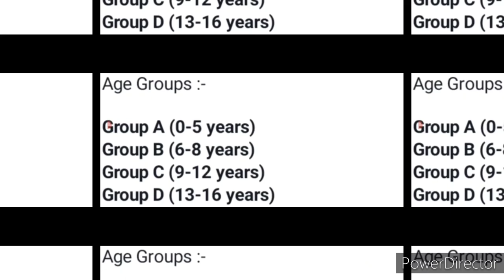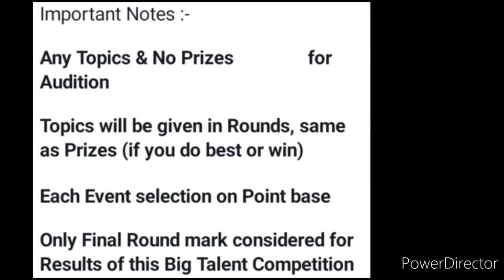Online Competition 2022😍Win Attractive Trophies🏆🥇Free Registration🆓Win Great Trophies🏆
3 Best A4 size Drawing books set in affordable amount